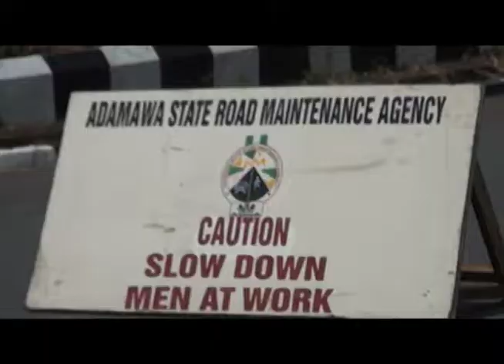ROAD MAINTANACE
The Adamawa State Roads Maintenance Agency has commenced desilting of drainages from the Police Headquarters to the Government House Gate.